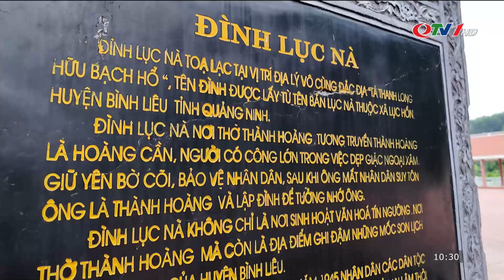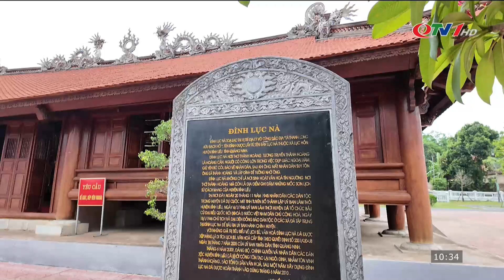Đình Lục Nà – Ngôi đình miền biên viễn Bình Liêu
Nằm tại thôn Bản Cáu, xã Lục Hồn, huyện Bình Liêu, đình Lục Nà được xây dựng từ thời Hậu Lê và tương truyền là ngôi đình lớn nhất trong vùng, phản ánh đời sống văn hóa tinh thần của người dân tộc Tày nơi đây.